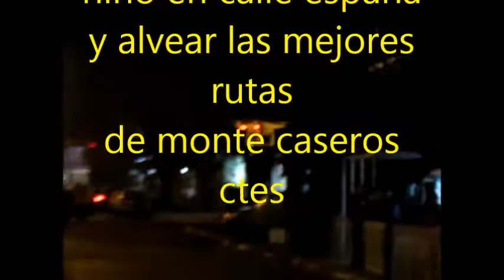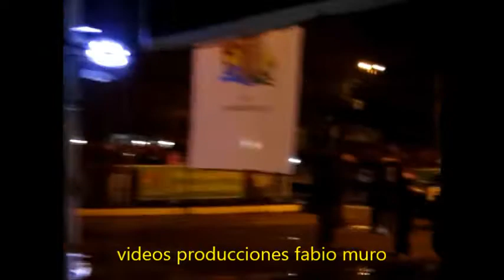presentacion de los pilotos del rally entrerriano 2017 en monte caseros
muy bien organisado estos pilotos y todos sus equipos completos para  las carreras del rally 2017  esta presentacion es en la esquina de la plazoleta del niño  en calle españa y alvear